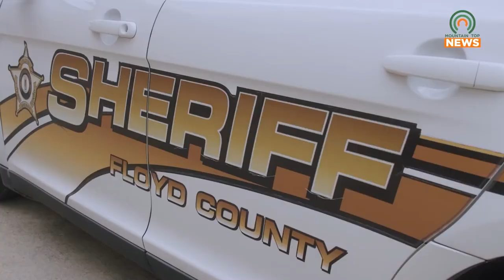Floyd Co. Sheriff's Department Makes Drug Arrests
After receiving a tip on their text to tip line, the Floyd County Sheriff's Department responded to an active drug deal on Thursday, March 3.